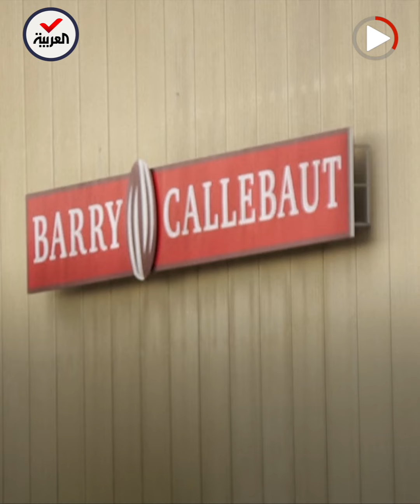بعد كيندر.. بكتيريا السالمونيلا تضرب مصنع شوكولاتة شهيرا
بعد أزمة شوكولاتة كيندر.. بكتيريا_السالمونيلا تضرب مجموعة "باري كالبو" السويسرية الشهيرة